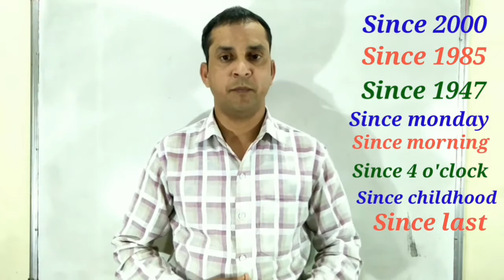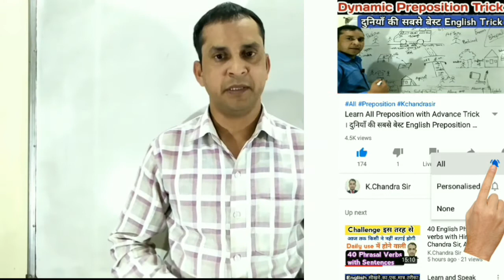Use of Since with different way | Since Preposition in English by K.Chandra sir